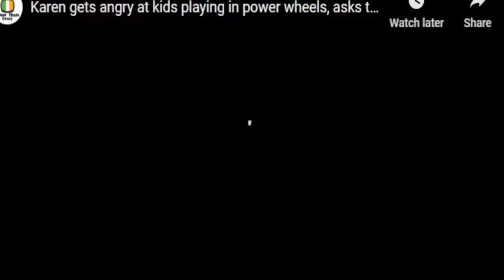Karen Catastrophe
This is the greatest berry eating of All Time